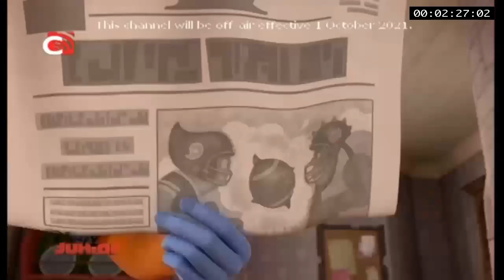Disney Junior Asia Continuity (09/29/21)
Last 2 Days on-air of Disney Junior Asia before it will go off-air on 1 October 2021.

Some of my youtube videos are disabled comments; I encourage that if you had something to say, kindly tell me on my Discord Server!

If you have something to suggest, question, or a regarding the uploaded video, kindly dm or join me on discord! I can't assure you I can handle to reply you here on YouTube.